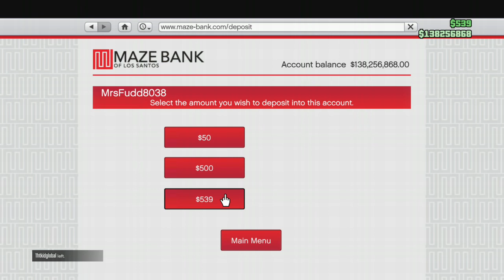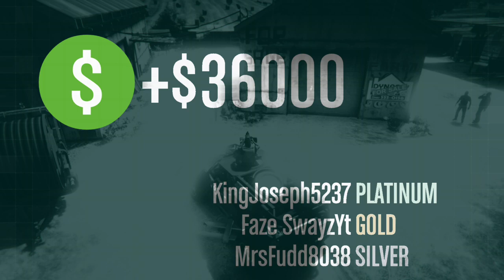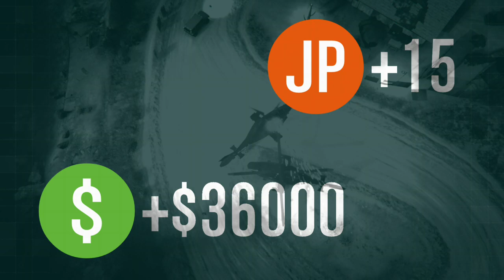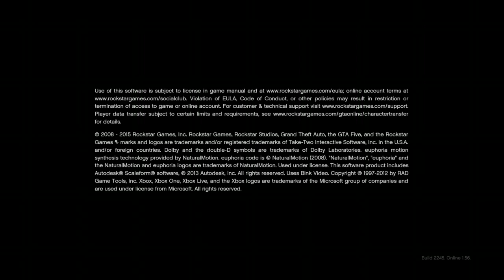Gta5 Doomsday Act 3 setups.